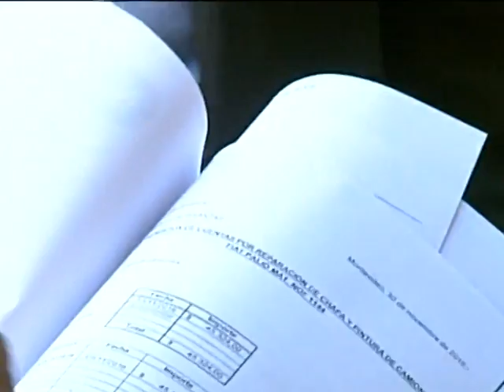AFE investiga al director de la oposición por un choque en e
AFE investiga al director de la oposición por un choque en el que no realizó la notificación ante el BSE
Según las autoridades de la empresa, pretendió trasladar el costo de las reparaciones